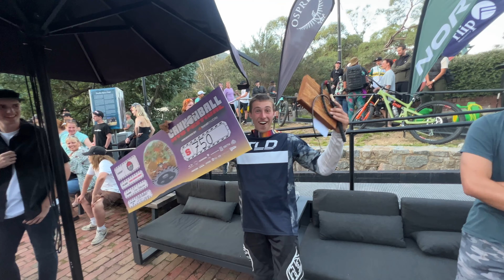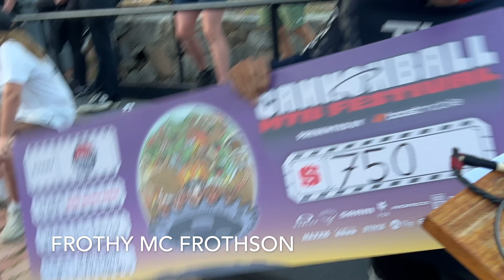MASSIVE CRASHES - THREDBO CANNONBALL WHIP OFF | Jack Moir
Thredbo Cannonball Whip Off!
Boys and girls were going LARGE! Hats off to Patty Butler for sending his meat and taking the win.
Shout out Thredbo for putting on the sickest event ever. The caliber of riders and whole atmosphere at cannonball is mad, there is nothing else in Aus that compares. Huge thanks to everyone that came up to me and was frothin on Moi Moi Tv, it made not racing almost bearable 😂 .Cya next year, and fingers crossed I'll be racing!